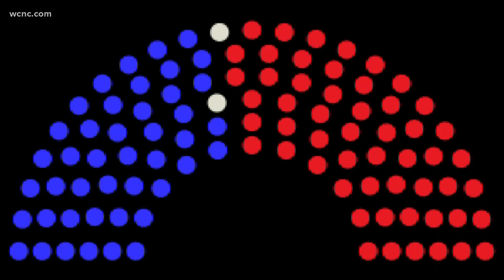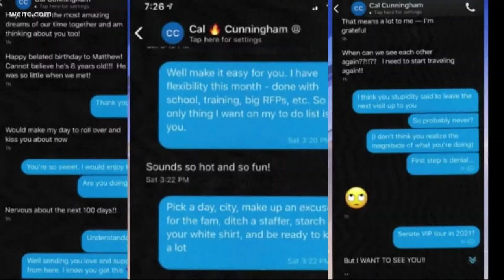Senator Thom Tillis talks upcoming election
Republican Senator Thom Tillis spoke with WCNC Charlotte from his Huntersville home as he isolates while battling COVID-19.